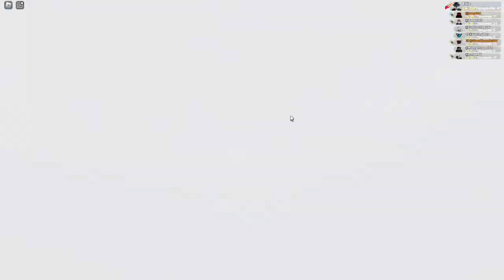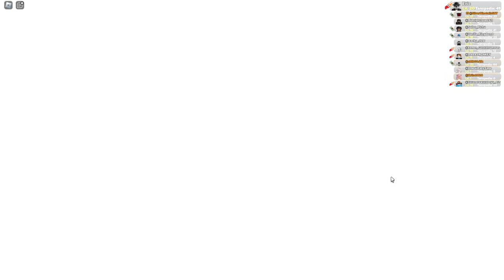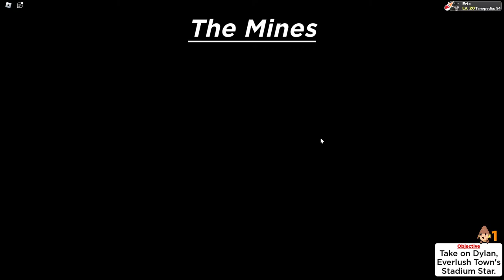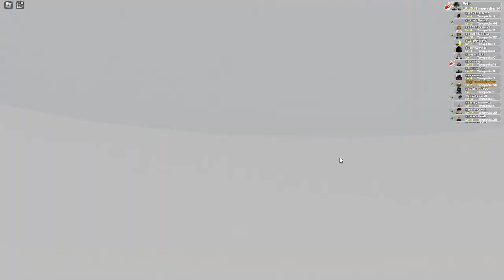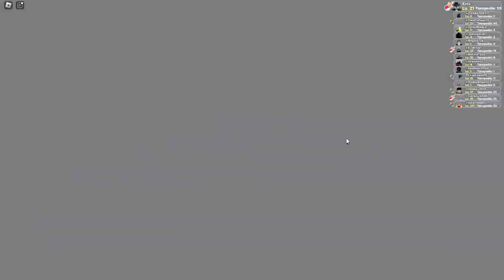Tales of Tanorio (First Stadium)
Streaming of Tales of Tanorio for a while